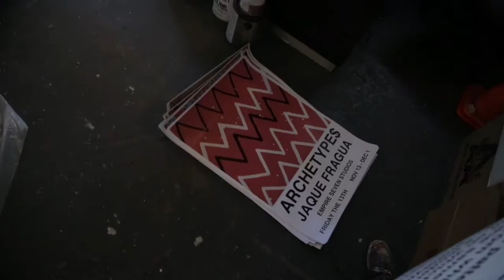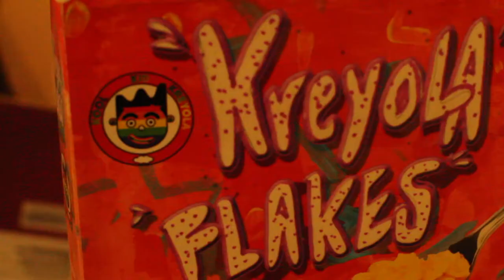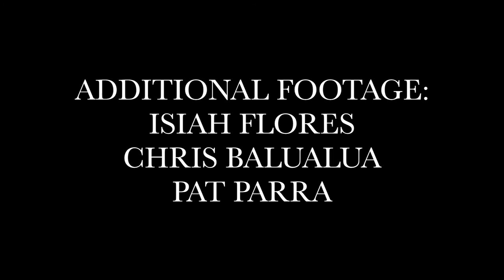Spencer Keeton Cunningham & Erlin Geffrard - ARCHETYPE$ 2015 Exhibit - Behind the scenes - Part 1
Spencer Keeton Cunningham & Erlin Adones Geffrard 2015
ARCHETYPE$ ART EXHIBIT SAN JOSE, CA